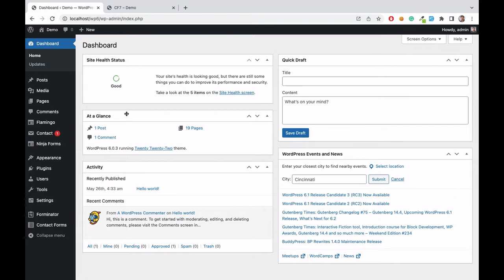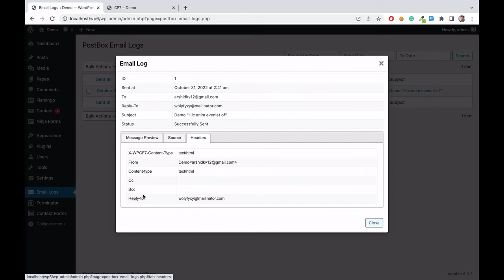WordPress Mail Logging – PostBox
WP Mail Logging plugin. It will trap emails from wp-admin like mailtrap.
Support WooCommerce email log.